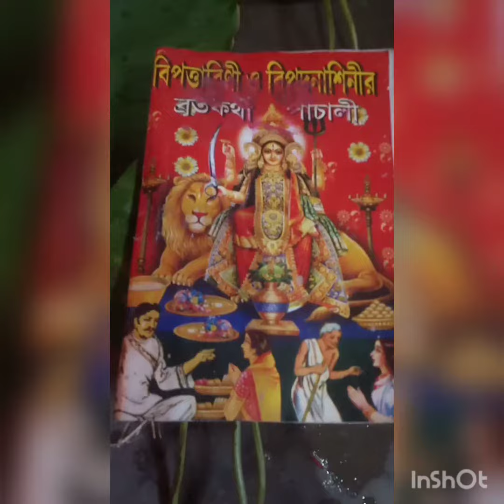আজকে বাড়িতে বিপদ তারিনি পূজা দিলাম মা সকলের মঙ্গল করো🙏🙏🙏🙏